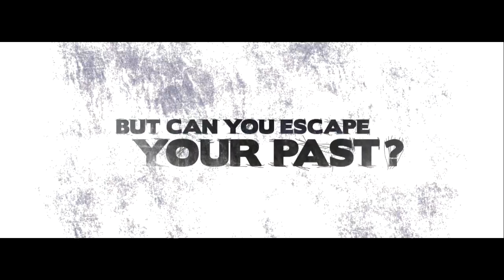Wrecked Theatrical Trailer [HD]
IN THEATRES APRIL 1

Adrien Brody stars as a man who awakens in a mangled car-wreck at the bottom of a steep cliff.  Injured and trapped inside, with no memory of how he got there or who he is, he must rely on his most primal instincts to survive.  But as he attempts to free himself from the carnage and escape an impossible situation, a darker side is revealed.  Even if he manages to survive, the man may have to face the horrible consequences of an earlier, forgotten life.